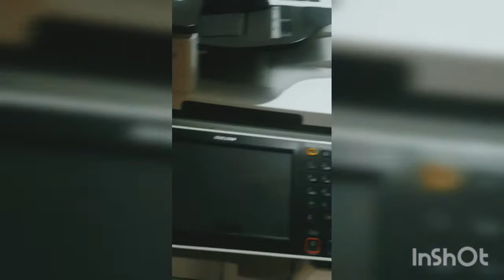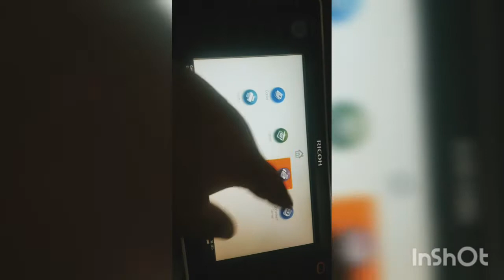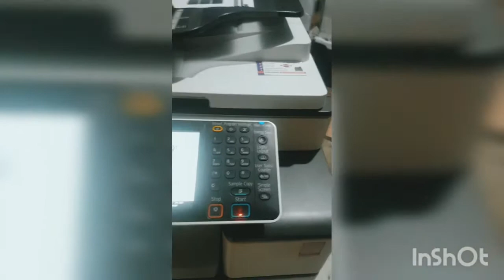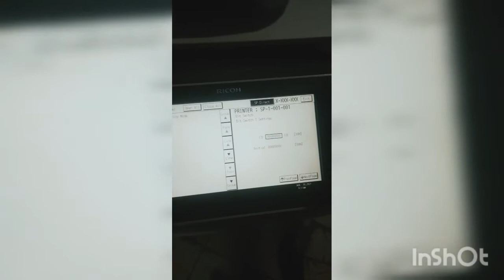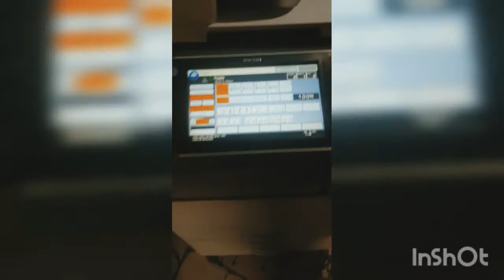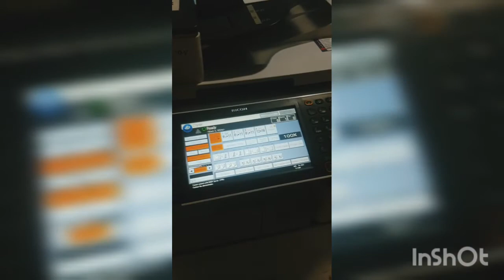Ricoh MP C2503 Best A3 Size Color Photocopier Printer Scanner For Office & Commercial Use By Asian T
Ricoh Mpc 2503
25 PPM
Durable
USB Supported
A3 Size
Printer Copier Scanner Faxer
Color

Assalam u Alaikum! Dear This is Zaka Shiekh (Sales Executive) from "Asian Traders" Pakistan.
We have large varieties of Photocopier which have optional features of Printer and Scanner. Good for office schools and shops.

                *"Asian Traders"*

(DEALS IN NEW & RECONDITIONED PHOTOCOPIERS PRINTERS SCANNER AND RECEIPTS PRINTERS)

ADDRESS:
Shop#153/B Raja CenterMain market Gulberg-2 Lahore.